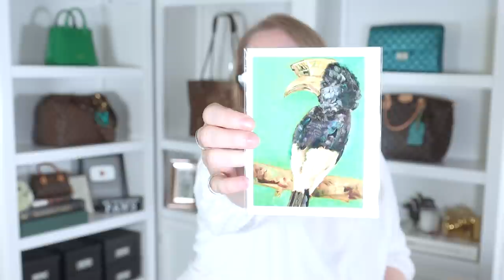Luxury Shopping HAUL: Louis Vuitton, Chanel, Hermes || Autumn Beckman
Today I'll finally reveal my luxury shopping haul from what I got at the Houston Galleria when Yota visited. I have items from Louis Vuitton, Chanel, and Hermes and I can't wait to share them with you.

For new Louis Vuitton pieces text my sales associate Becca at the Houston Galleria LV: 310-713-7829For Fendi text Joy: 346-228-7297For Chanel text Jonathan: 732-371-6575For Hermes text Naela

Items.